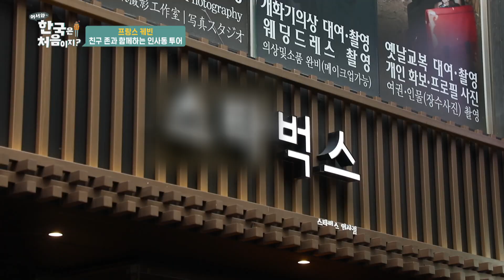케빈의 인사동 방문 목적은 결혼 준비ㅇㅁㅇ!? l 어서와한국은처음이지 l EP.212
▶ 주부 아빠의 등장! 미국에서 온 스윗한 아빠 애런과 백만돌이 체력의 소유자 두 아들이 떠나는 대전 나들이!
▶ ※특명 아이들을 찾아라※ 과학관에서 벌어진 아들 찾기 대소동?! 삼부자가 뿔뿔이 흩어져버린 사연은?
▶ 역대 최단기간 한국살이 출연자의 등장! 한국살이 8주 차, 프랑스에서 온 케빈!
    알고 보면 한식 먹킷리스트까지 보유한 먹神?!
▶ '빨간 맛~ 궁금해 허니~♪' 불맛 가득 낙지볶음에 도전~! 맵부심 甲 케빈도 당황하게 만든 그 맛은?!